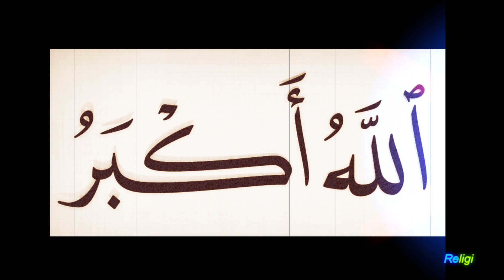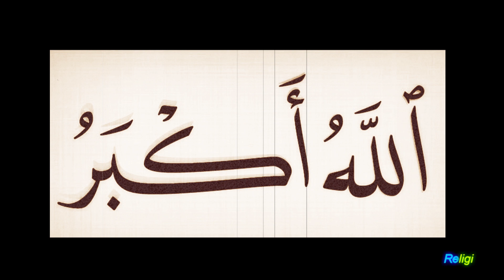Takbir Hari Raya Umat Islam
Takbir di hari Raya Idul Fitri dan Idul Adha